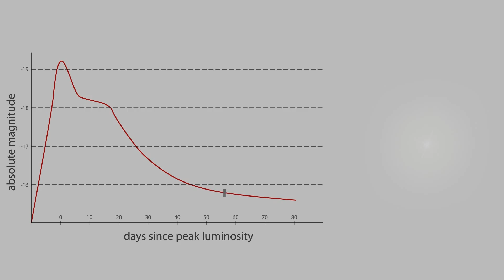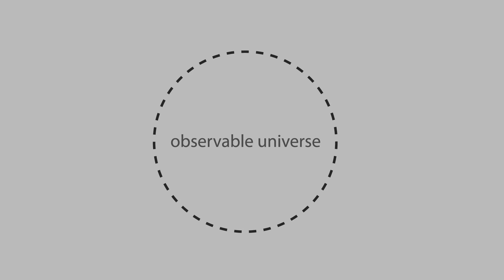The OLDEST light in the ENTIRE universe! (+ how to see it on your TV)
This is THE oldest light in the Universe. But why is it still here and when will it disappear?

Song: North by Silent Partner